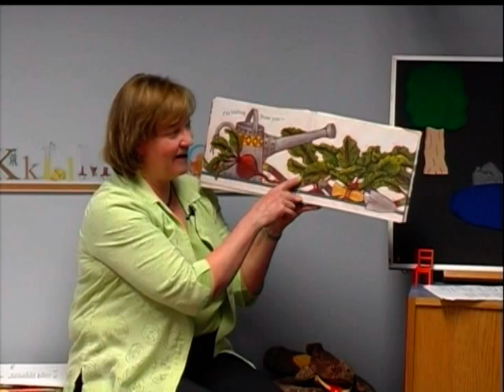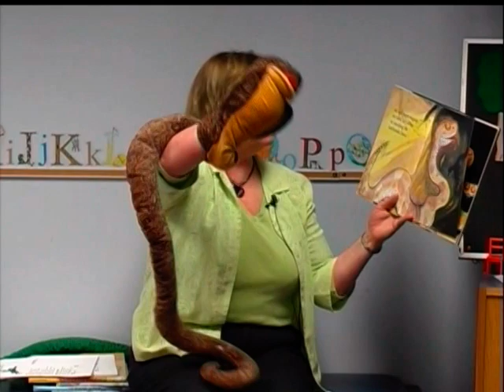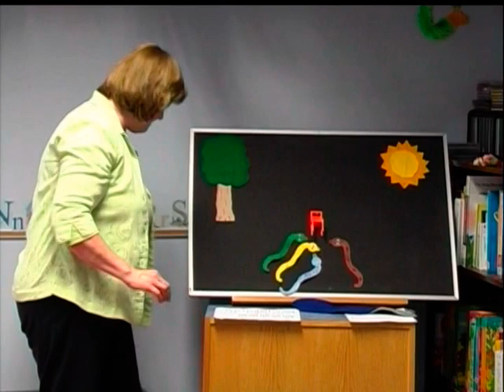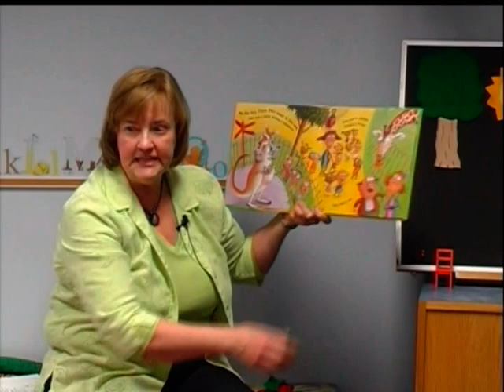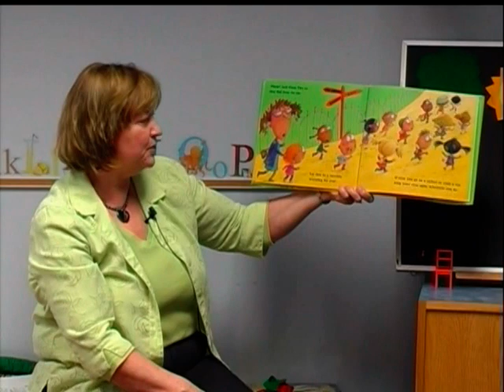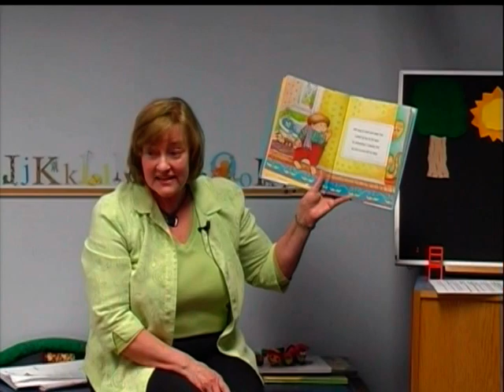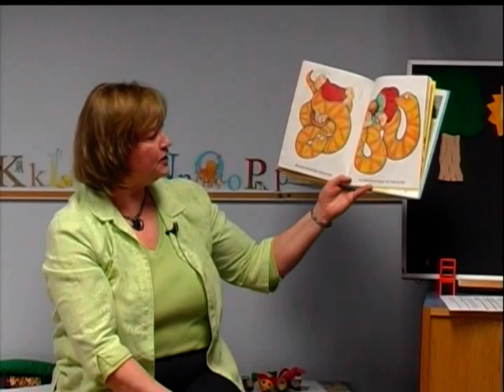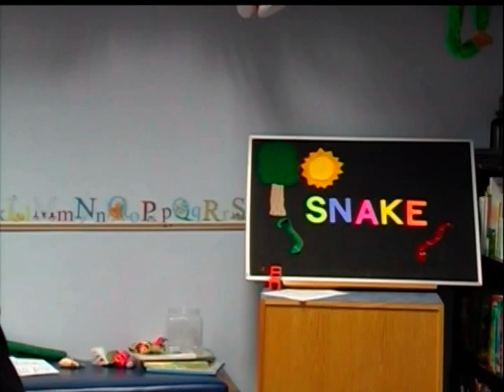Storytime: Snakes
(3-9-2010)